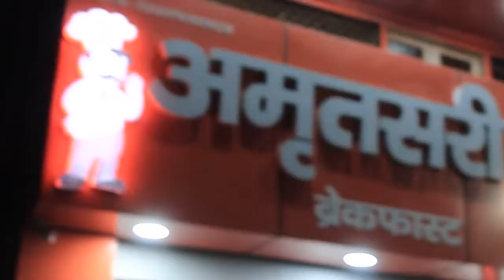Haridwar me rat ko police ne pakda 😭😭😭 ???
THANKYOU

Watch my next video please

ye video ka day 2 ka part 2 hai

In this video il'l show you
ki mene or aapne sathme kya kiya to pahle ptanjali se niaklke ham pahuche har ki pori haridwar jha pe ek bahut hi cheap sa room liya or bha fresh hoke hamne khana khaya or is video me khane ke bad ham paan khate hai bahi thodi door ek police wale bhai tha jiska naam tha mahipal jisne hamari bahut madat ki or ese hi police wale hone chahiye is desh me well done to iske bad ham gye seedha har ki pori jya se night me best view aa rh a tha lekin light ki kami hone ke karan camere me nhi dikha paa rhe the fir hamne socha subha ayege to ab ham subha ke vlog me bhi  ye dikhayege to uske bad ham bha se aa gye to ek baba the jo prsaad de rhe the but hamse mahipal ji ne mna kar rkha tha to ham nhi liye prasad
for ham bnikal gye or bajar me trah tarah ki cheeje
thi bahut hi sundar but jab ham aye tab tak adha bajar band ho chuka tha to thodi hi door chalne ke bad ham pahuch gye apne hotel lekin fir hamne socha ki kyu na chai pee li jaye to hame bahi pass me ek shop dikhi bha pe chai bahut achhi thi to chai peene ke bad ham aa gye hotel or so gye that's it

QUERY :
How to go haridwar
how to go haridwar free
how to make money from trebling
how to trabel
how to trevel
haridwar hotel
check in hotel
hotel check in
har ki podi
har ki podi haridwar
har ki pori haridwar
haridwari paan
haridwar paan
haridwar chai
haridwar ki chai
what is yogpeeth
what is haridwar
what is ptanjali yogpeeth
what is ptanjali
who is baba ramdev
who is ramdev
who is balkrishna
who is rishi
who monk live
haridwar ka sabse sasta bajar
haridwar ka market
haridwar bajar
haridwar main market
bhagwan
hari ka dwar
har ki pori
kya har ki pori pedal ja sakte hai
haridwar travel
haridwar travelor
chai inn ahridwar
best chai in haridwar
food
food vloger
sank kese kareede
ashlee sank
orginal shank ki pahchan kese kare
shankhnath local market
haridwar local market
haridwar police
pocket maar
haridwar jeb katre
is ptanjali school exist
is ptanjali exist
who is shom bhagwan
shom bhagwan kon hai
kya yha yoga sekhate hai hai
ptabjali se davai kese le
ramdev baba ki dincharya
ramdev baba ki age
acharya balkrishna ki age
yoga kese kre
acharya balkrishna ka janam kha hua
haridwar me kha kha ghoome
haridwar me kese rhe
how people live in hridwar
how much charges in hotel
how much spend money in trevel
how to save money
chepest hotel
cheap hotel
cheap hotel
char dhaam yatra
chaar dham yatra
low budget
badrinath
amarnath
kedarnath
haridwar
rishikesh

how to save money from trevel
how to  trevel bye money
how earn money from trevel
how to earn money by travel
how to earn money bye trabel
how to trabel
how to trabel solo
haridwar sasbse pavitra sthan haridwar sabse pavitra sthal
thand me bhi nha rhe hai sradhalu  ganaga ka paani bahut thanda
NOW PLAYING
ptanjali full information
ptanjali yogpeeth haridwar full information
ptanjali yogpeeth full information
acharya balkrishna born in haridwar
yogguru baba ramdev
yoga guru
yogguru
 ev baba kese rahte hai
WATCH LATER
ADD TO QUEUE
dholpur ka channel
bachpacker
travlor
explor
explorar
how to explor haridwar
room booking in ptanjali yogpeeth
room book ib ptanjali
room book in haridwar
dehradoon  wale mama ji ka daba
dehradoon  wale mama ji ka daba review
ganga nahar
ganga nadi
haridwar local
baju hedi
baju hedi gav
bajuheri
bajuheri gaav
bajuheri village
baju hedi gaam
haridwar majjid
haridwar muslim
haridwar darga
haridwar famous darga
darga in haridwar
majjid in haridwar
room book in ptanjali yogpeeth
yoga in ptanjali
yoga in haridwar
yoga in ptanjali yogpeeth
yoga in otanjali yogpeeth haridwar
yoga in yogpeeth
पतंजलि योगपीठ हरिद्वार
how to travel with your family
how to trabel with friends
make money from trabel
how to make money by trabel
crystel world waterpark
Crystel world
crystel world waterpark haridwar
waterpark in haridwar
haridwar
ptanjali divya jal
ptanjalidivyajal
ptanjali ki chai
ptanjali ke khilone
ptanjali ki fectory
ptanjali rishi
ptanjali faild
ptanjali fail
all about ptanjali
information of ptanjali
viral video
make it vlog
vloger
vlog
haridwar vlog.

आपकी सेबा में सदैब उपपस्तिथ.
(Always present in your service.)
SAURAVTOMAR .